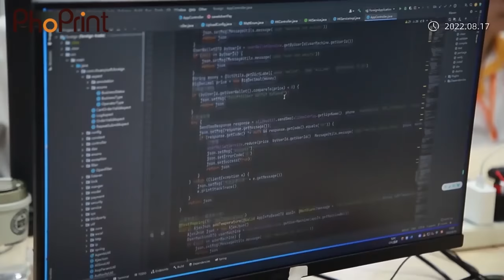PhoPrint Photo Booth Official Certification Video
We are Photo Booth Manufacturer in China with 10+ years of industry experience.

We are specialized in Mirror photo booths， Open Air photo booths， 360 photo booths，iPad photo booths, and Support OEM/ODM Service

Our aim is to help make your events much more successful